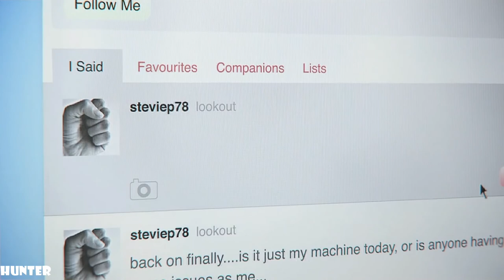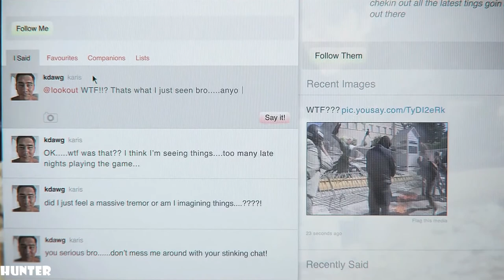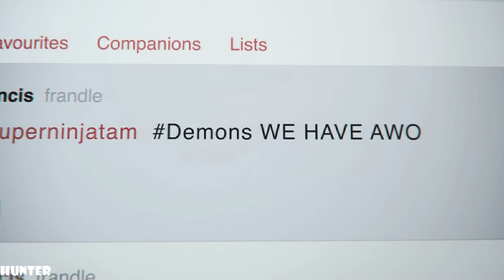DmC Devil May Cry Definitive Edition - 60fps Walkthrough Part16 END FINAL PS4 PRO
DmC Devil May Cry Definitive Edition PS4 Xbox One Walkthrough in 60FPS
Experience the reboot of the Devil May Cry series, the teen Dante is back on the next gen consoles in 1080p and 60fps with all new features in the game including extra difficulty modes which I will be playing aswell and Vergil is now playable!

PC SPECS:
- cpu: INTEL i9 9900K 4.86ghz
- mainboard: ASUS ROG STRIX Z390-F GAMING
- vga: ASUS RTX 2080 Ti Strix OC 11GB
- ram: KINGSTON PREDATOR DDR4 32GB 3466 MHZ CL15
- ssd: SAMSUNG 970 Evo 1TB M.2 SATA 3400/1500
-hdd : WDD RED 6tb x3
- psu: EVGA 1300WATT
- cpu cooler: CORSAIR H100I V2 HYDRO SERIES
-case: Phanteks Enthoo Evolv atx + RGB LED